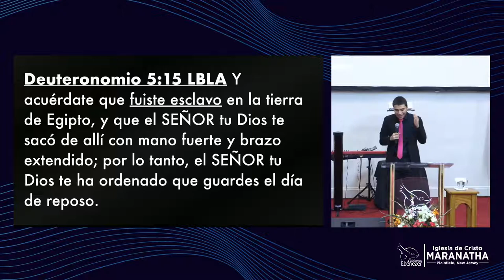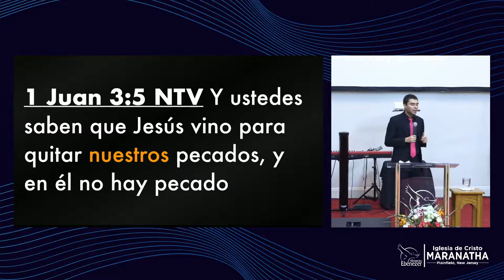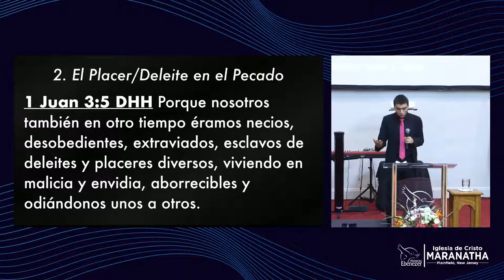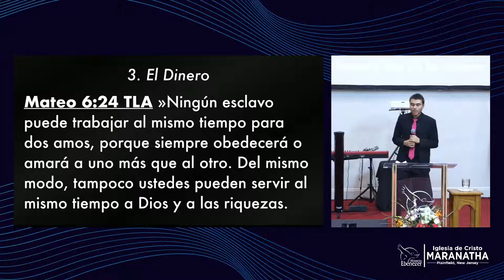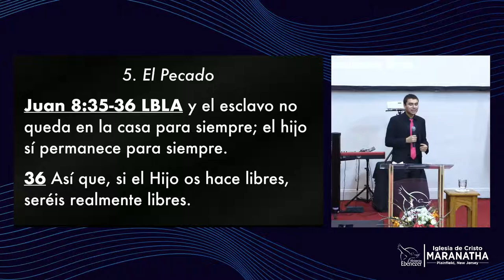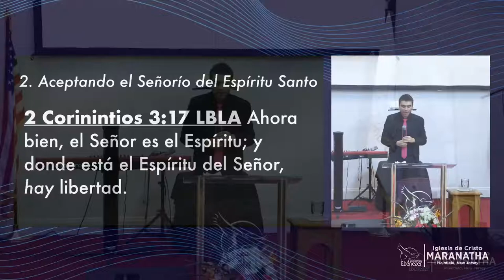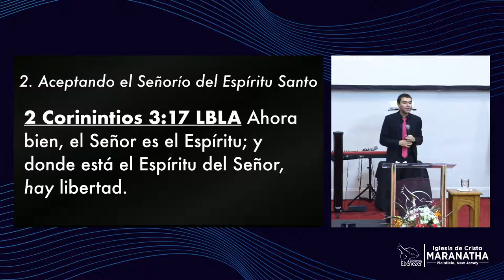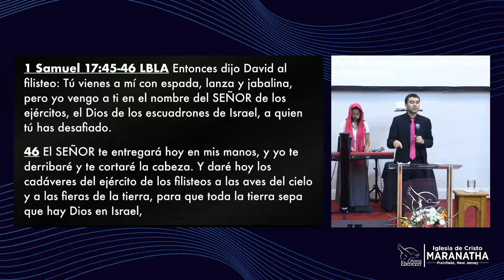Los Hijos de Libertad | Hno. Diego Garcia | Viernes Agosto 5, 2022